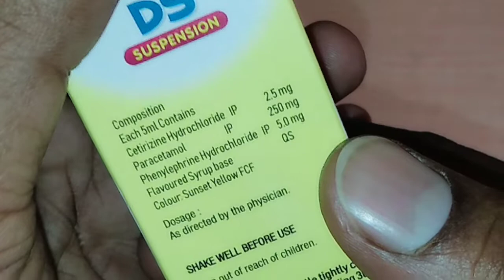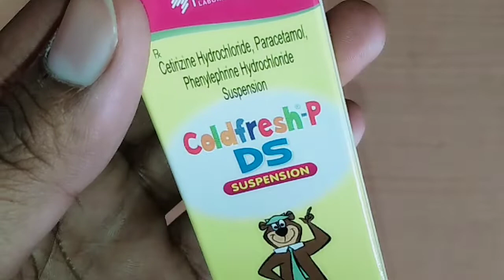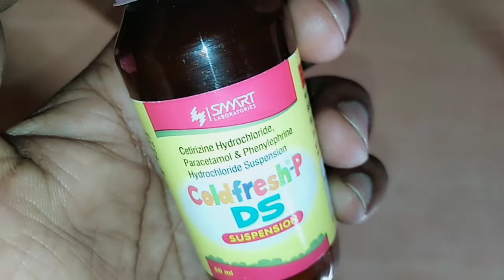Coldfresh p syrup, sinarest syrup uses or side effects in hindi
Coldfresh p syrup ka full review
medicine king